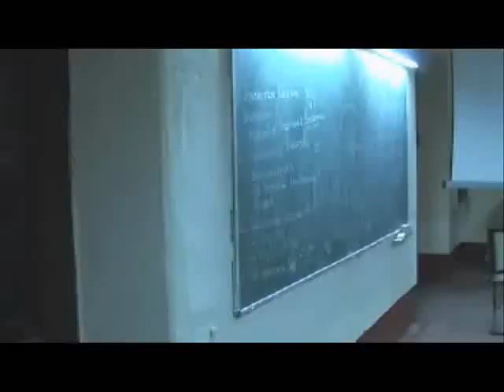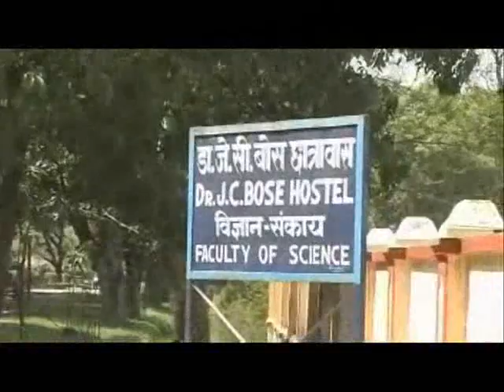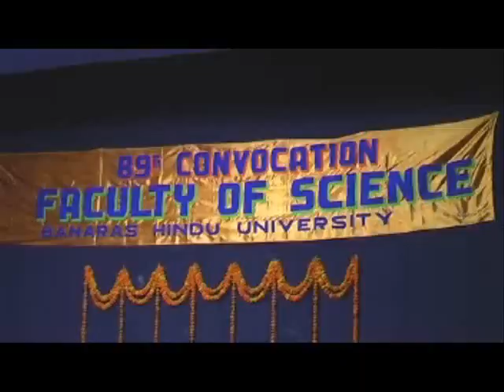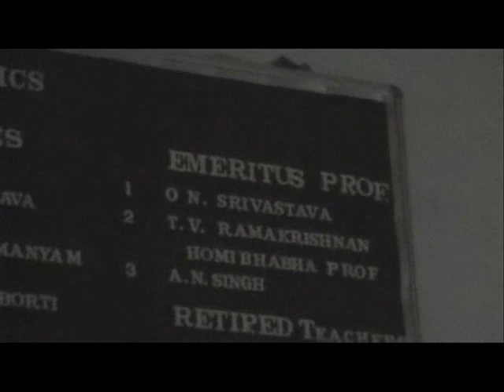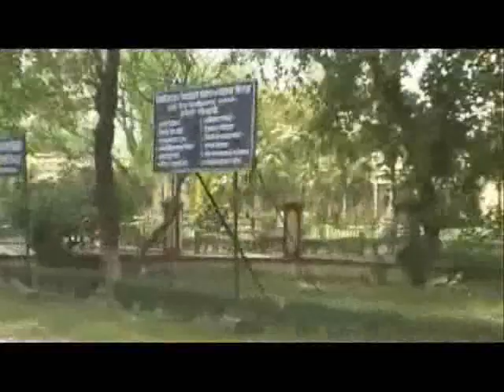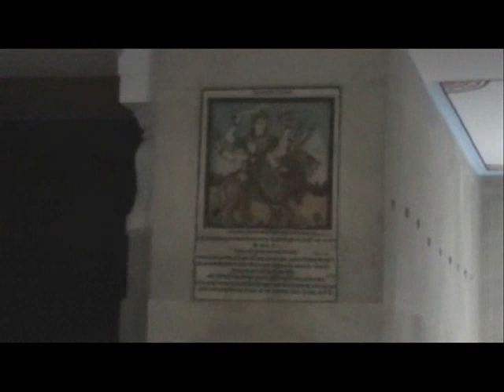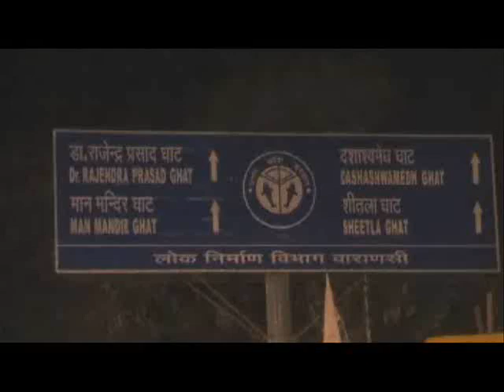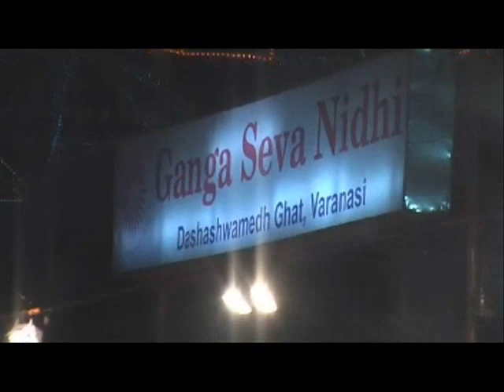Mera Banaras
Dushyant Sharma